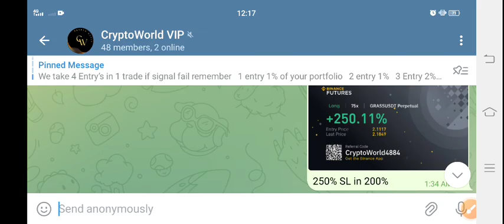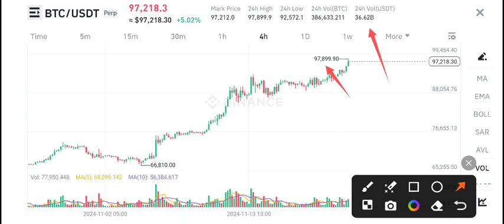BTC Coin Price Prediction Today! Bitcoin News Today!